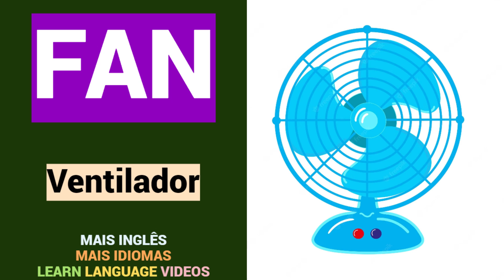26 PALAVRAS em INGLÊS | Educação grátis | Língua inglesa | Vocabulário | INGLÊS - PORTUGUÊS.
26 PALAVRAS em INGLÊS.
Língua inglesa.
Grátis.
INGLÊS - PORTUGUÊS.
MAIS INGLÊS.

Obrigado.